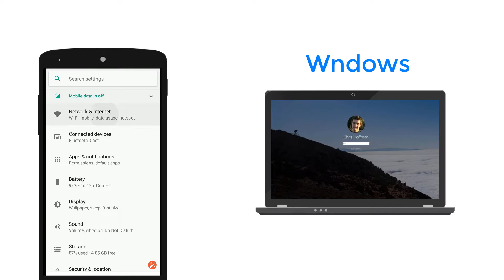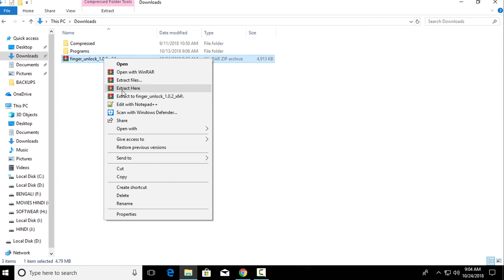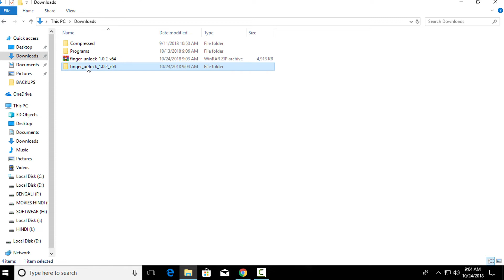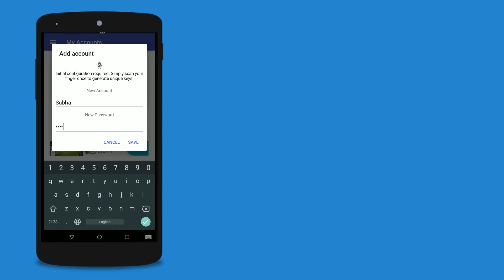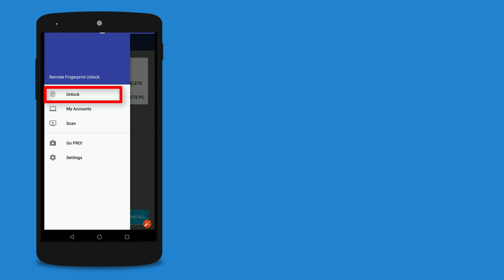[ HINDI ]Unlock Your Laptop Or PC Using Phone Fingerprint Scanner on WIFI | Windows Hack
how to Unlock window laptops using Android phone fingerprint sensor with free software and application. Unlocking both local and online Microsoft accounts via fingerprint. The process was very easy and fast just you need to install an application on your android and one in your windows. after that, you will go through a simple setup process and you will be able to unlock your pc.

But before you started downloading any application you will set up a password to your admin account in windows. Also, you connect your phone and your laptop or desktop into the same wifi network. If you don't have a router then you will create a hotspot in your phone an connect with your laptop.

[ how to unlock a laptop with fingerprint ]

[ unlock pc with phone ]

[ remote fingerprint unlock pro apk ]

W H A T S A P P   G R O U P
Coming soon..